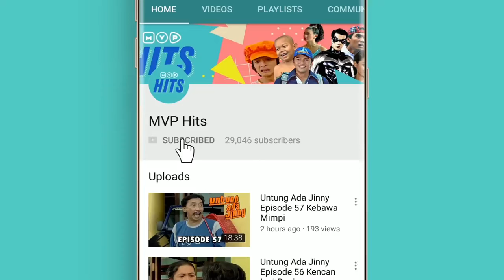Bidadari 2 Eps 126 Part 1 - Marshanda Nia Ramadhani